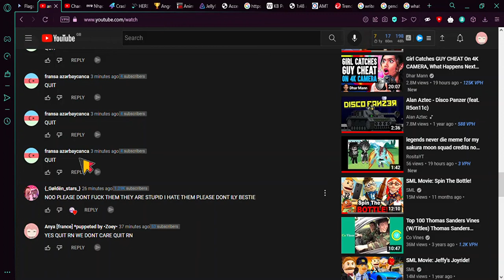guys its true @Sleepivalerie wants to have sexul relations with me